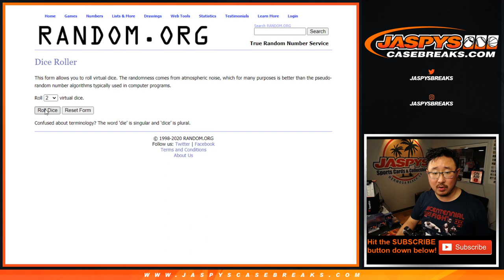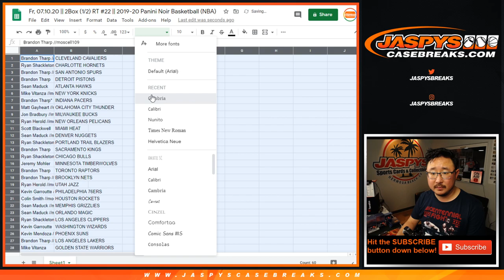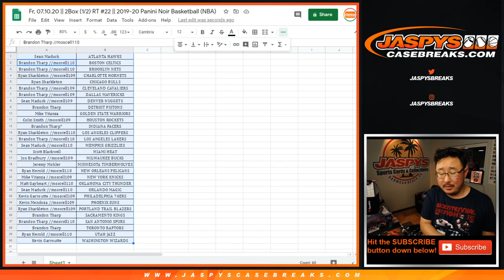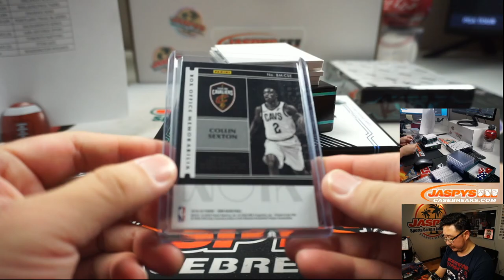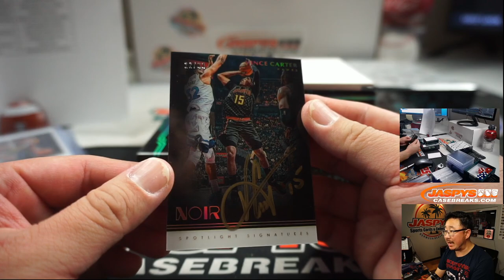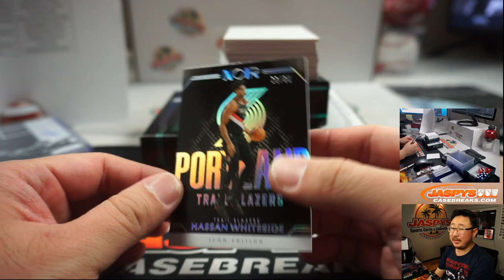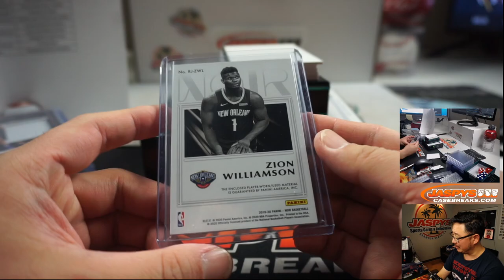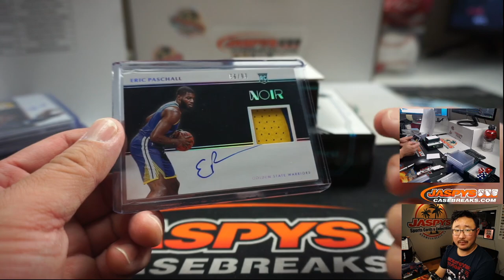Fr, 07.10.20 || 2Box (1/2) RT #22 || 2019-20 Panini Noir Basketball (NBA)